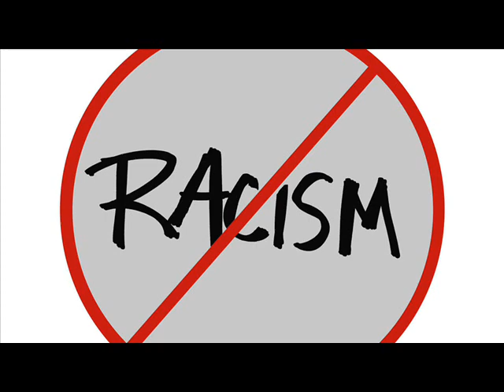Racism Is A Myth